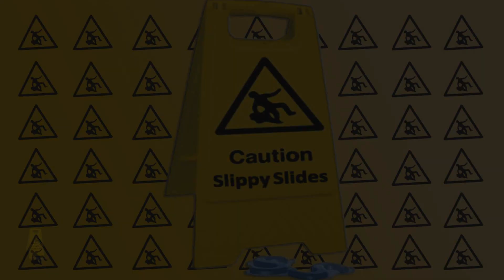COD BO3 Glitches - Out Of Map Secret Water Slide on Splash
Black Ops 3 Glitches. How to get out of the map and find a secret water slide on SPLASH Black Ops 3... to get on top of the Pyramid Slide!!!

IT'S FREE AFTER ALL :) For...Glitches, Hidden Secrets, Easter Eggs, Hints and Tips. General Gameplay.

Also join us me on Twitter for more information on up coming video's:

Hope to catch you soon!!!
Slippy.